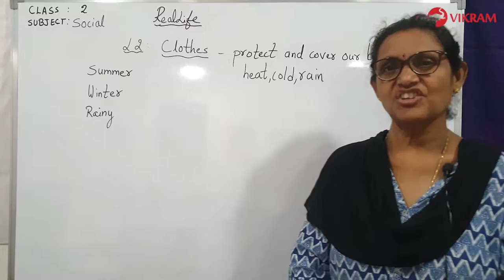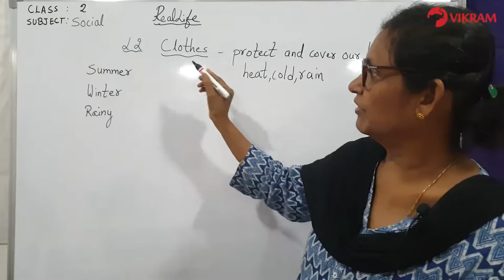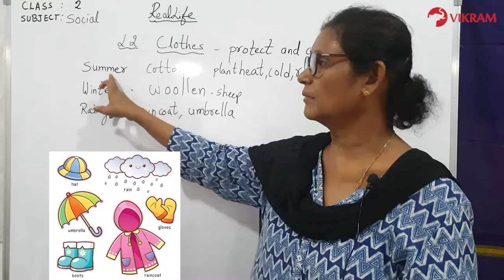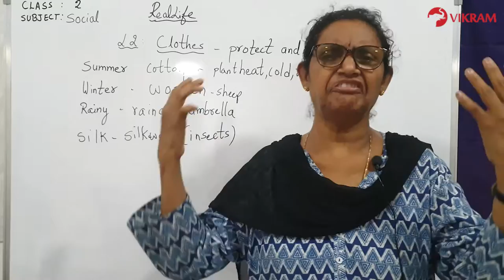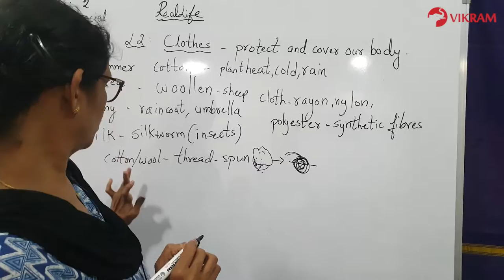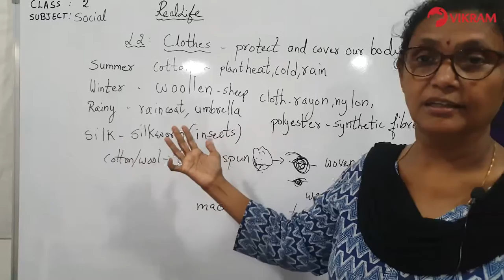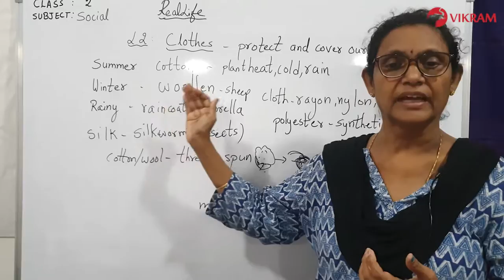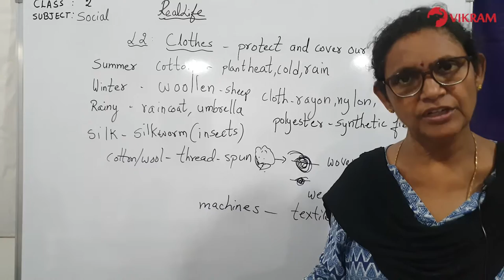Real Life_Class 2_Social_Le-2_Cloths